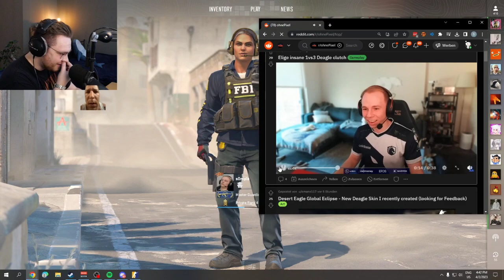ohnePixel reacts to Elige INSANE 1 vs 3 Deagle clutch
Live daily on twitch

🔥Socials below🔥